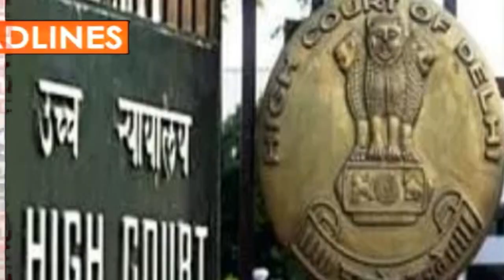HEADLINES/DB BHARTI/SAMACHAR 7-03-24